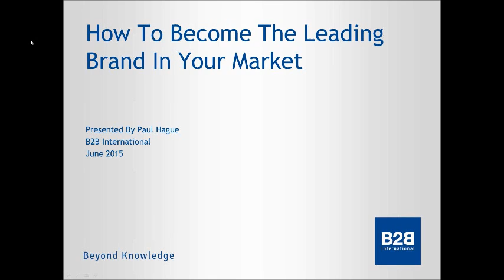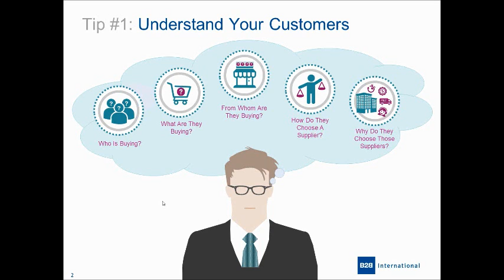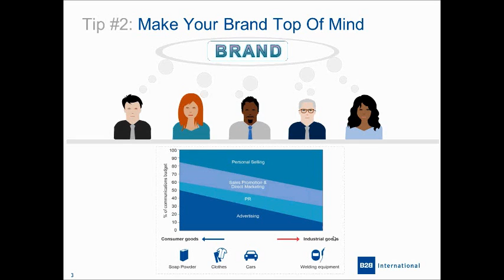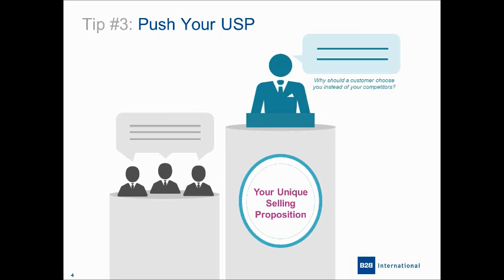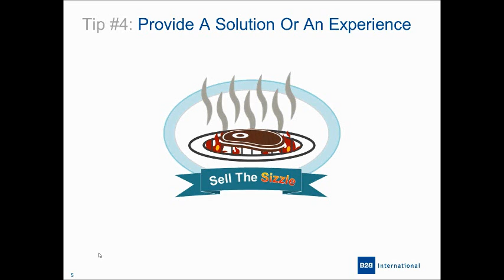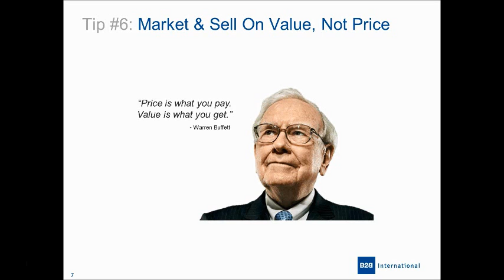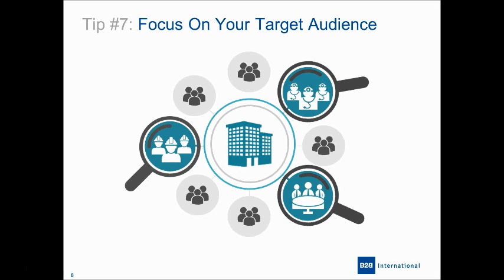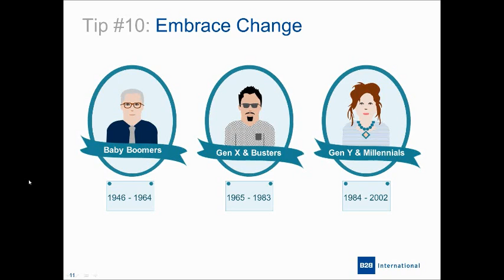GO BEYOND WITH YOUR BRAND: How To Become The Leading Brand In Your Market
10 tips on how to drive your brand to the number 1 position––and how to stay there. Key topics covered include the brand funnel, differentiation, customer centricity, and brand performance.